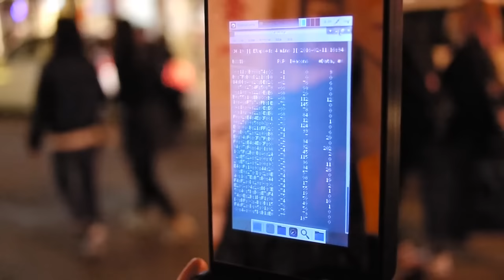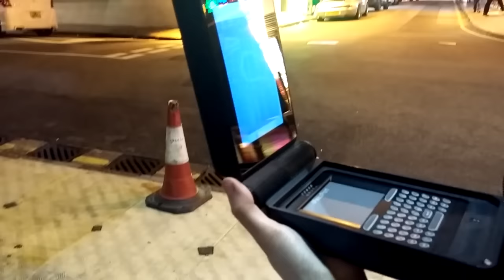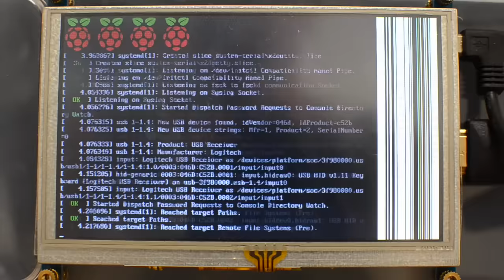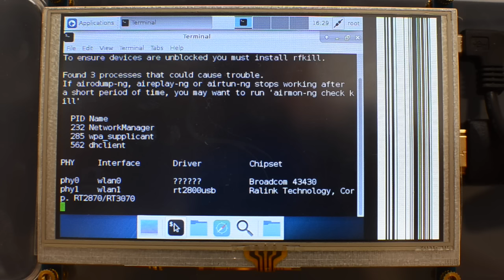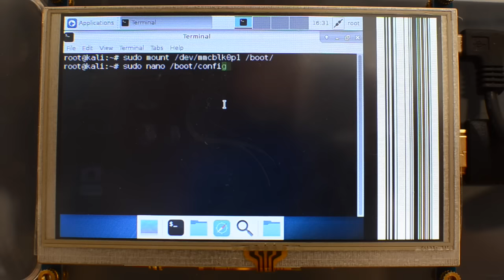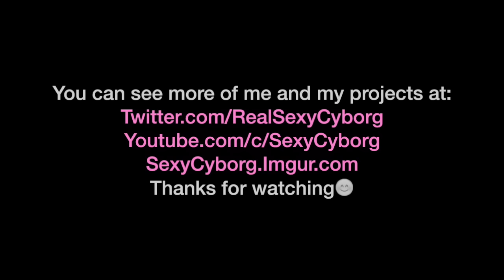Pi Palette- Hacker's Cosmetics Case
A Raspberry Pi 3 running Kali Linux in a 3D printed enclosure to disguise it as as a (somewhat chunky) makeup palette.

Note: In the above video of me demonstrating the Pi Palette's use- the Hong Kong, mirrorshades, 80s cyberpunk theme is just to add a bit of campy fun to the project. No, this is not a serious infosec tool and any pedantic criticism based around treating it as such misses the point.

BOM will be posted within a few days.